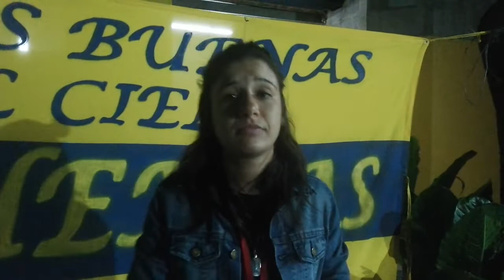Nota a Michelle "Michu" Yeannes. NENAS BOHEMIAS.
La goleadora de la Primera, luego de dos "notas fallidas", cuenta como fué el 2018 en su segundo año en el club.